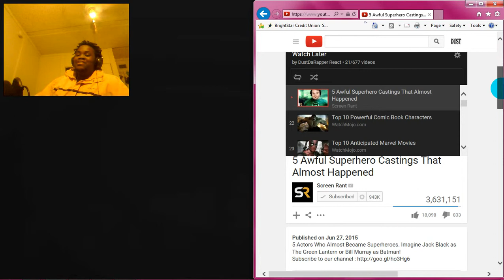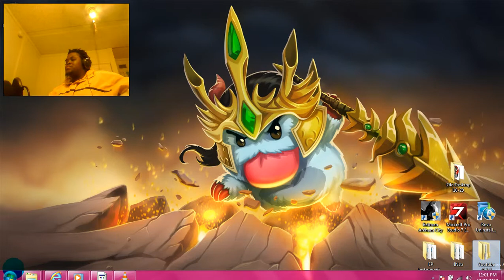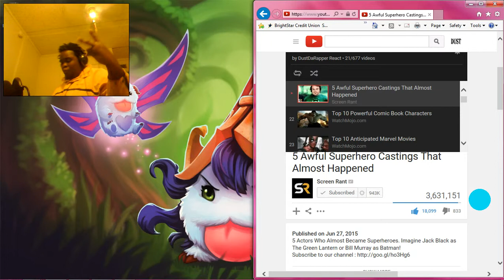DustDaRapper React: Screen Rant-5 Awful Superhero Castings That Almost Happened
Watch Dust react to: Screen Rant-5 Awful Superhero Castings That Almost Happened